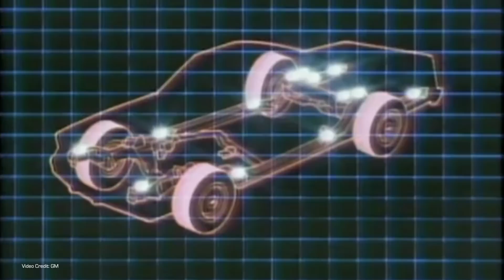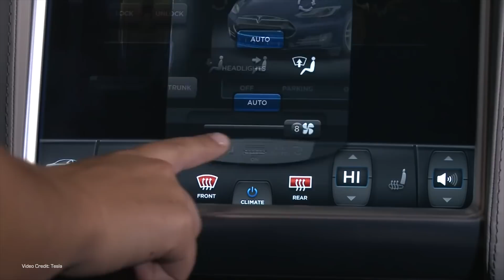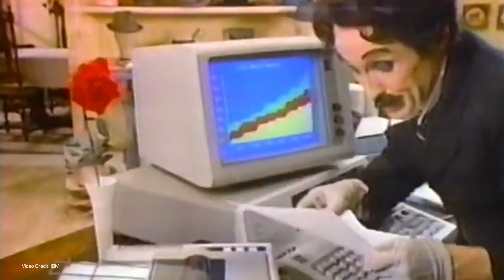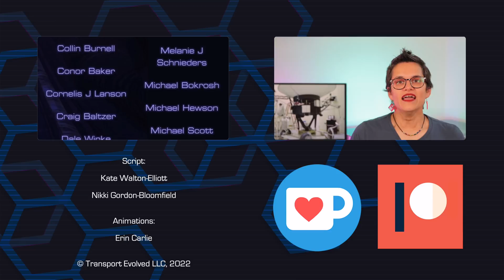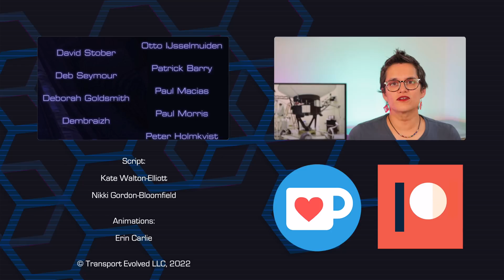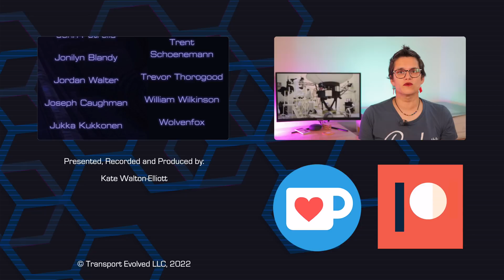Will all those computers kill EVs?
People are often concerned about the computers in EVs and whether they will lead to a premature death for these often connected vehicles. Notwithstanding that gasoline cars are now similarly equipped, and so just as likely to break - or not - from computer failure, Kate looks at why in car computers fail, and what the future might hold for repair.

00:00 - Introduction
01:30 - Support the channel
02:14 - Computers can last a long time
04:07 - Legislation about spare parts
04:50 - What about components required for safety?
05:58 - Couldn't you derate the onboard systems?
06:57 - Cooling of in-car components
08:57 - Why no fans?
09:57 - Vibration
10:07 - Weather effects
11:20 - The TLDR
13:13 - Thanks and credits!

Audio Clean Up, Producer: Kate Walton-Elliott
End Credits, Animations: Erin Carlie
Teeshirt: Panic at the Kernel!
Horribly Mauled Song: Special Brew, Bad Manners.